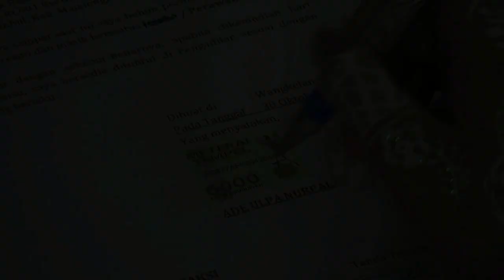Pernikahan Akhwat & Ikhwan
Pernikahan ABDUL JALIL & ADE ULFAH